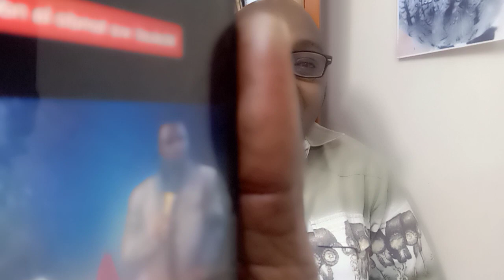Mch. Mgogo amwita mume anaemsababishia mkewe maumivu ya kiuno/mgongo ni MCHAWI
Mchungaji mwema haangalii eneo la kiroho pekee bali na eneo la kimwili pia bila ya kuona aibu yoyote.NITAFUTE 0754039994 NA INSTA drsextherapy
NITAFUTE 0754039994 NA insta DRSEXTHERAPY
KUPATA VIDEO zaidi ya 10 NA JARIDA moja LIPIA SH 10,OOO nipe anuani ya barua pepe(email?) USHAURI KWA NJIA YA SIMU NI SH 5000 Malipo kwa M PESA 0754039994 Itasoma PAUL (NELSON )MWAIPOPO KWA WANAWAKE 1.Maeneo 14 ya kumshika mwanaume alie uchi ili kumnogesha kitandani.2. Mikao mitamu ya kufanyia tendo la ndoa. 3 UJANJA wa kunyonya chuchu za mumeo kiutamu,Umahiri wa kunyonya ,kufyonza na kulamba uume wa mumeo 4.Jinsi ya kumbusu mumeo mwili mzima na kutibua hisia zote. 5.JINSI ya kumpizisha mume hadi aweweseke na kutoa miguno na vijikelele 6.JINSI YA KUCHEZEA uume pamoja na korodani kwa mpigo na kumfanya awe mpole kama bata. 7.JINSI YA KUBUGIA KORODANI ZA MUMEO kiufundi.8. Jinsi ya kufinya (kubana) uume kwa uke wako na kumpa msuguano mtamu zaidi 9.Jinsi ya kumsaidia mwanaume asimamishe haraka uume baada ya kumaliza mara ya kwanza.10. JINSI ya kuweka miguu mnapofanya mapenzi katika mikao tofauti tofauti 11.JINSI YA KUSHUGHULIKIA TUNDU la uume wa mumeo kiutamu. 12.UFUNDI WA KUKATIKA KIUNO MNAPOFANYANA MAPENZI, 13 Jinsi ya kumfanyia mume masaji 14 KUCHEZEA MSTARI KATI YA KORODANI NA SEHEMU YA HAJA KUBWA ILI ASIWAHI KUMALIZA HARAKA 15. MIKAO MUHIMU YA TENDO LA NDOA .16.KURUSHA MAJI UNAPOFIKA KILELENI. 17Kuhangaikia uboo na kuchezea kwa mikono
WANAUME KUNA HAYA HAPA : 1.Maeneo 17 ya kumshika mwanamke alie uchi 2. Jinsi ya kunyona na kulamba matiti na chuchu za mkeo 3.JINSI YA KUMBUSU MKEO 4 .JINSI YA KUKANDAMIZA KISIMI cha mkeo KWA MKAO MAALUMU . 5 Jinsi ya kumpizisha mkeo hadi arushe maji kwa mtindo wa KATERERO 6.NJIA sahihi za kunyonya na kulamba uke wa mkeo 7JINSI YA KUNYONYA NA KUCHEZEA CHUCHU ZA MATITI YA MKEO 8 KUNOGESHA MKE KWA MASAJI 9 MIKAO MUHIMU YA TENDO LA NDOA 10. KUFANYA MAPENZI NA MKE MNENE 11.UKIWA NA UUME MKUBWA KUPITA KAWAIDA UJANJA NI HUU 12. UFUNDI WA MKAO WA MUME CHINI MKE JUUU 13 utundu wa kusugua mlango wa uke kwa uboo wako kutiua hisia za mkeo 14 MKAO WA KUCHUCHUMAA UNAOSUGUA KISIMI VIZURI ILI MKE  AFIKE KILELENI HARAKA